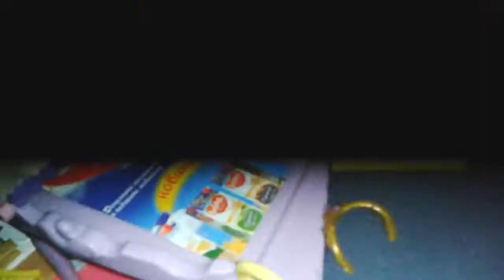Сериал: "Ночёвка подруг'. 6 серия.